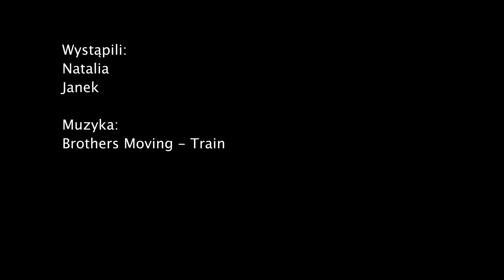Autostopem po Gruzji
21 dniowa podróż autostopem po Gruzji.